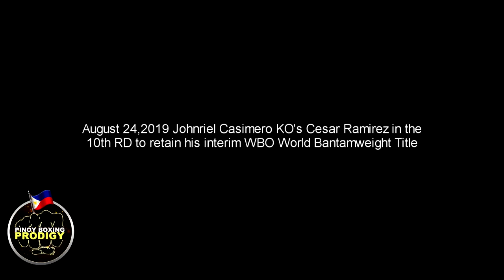CASIMERO wagi kontra RAMIREZ via 10th RD KO | Still interim WBO World Bantam Champion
August 24,2019 Johnriel Casimero KO's Cesar Ramirez in the 10th RD to retain his interim WBO World Bantamweight Title.